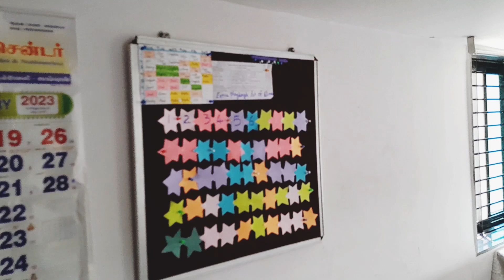பெட்ரூம் பராமரிப்பது எப்படி | how to maintain a neat bedroom | cleaning vlog | tamil vlog